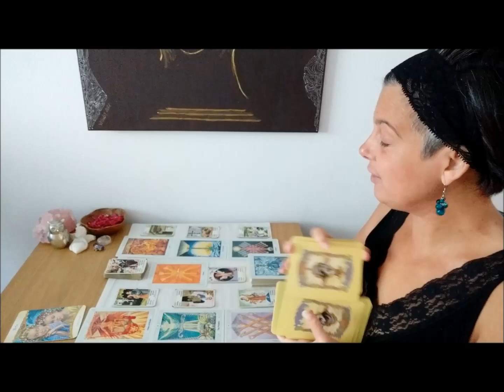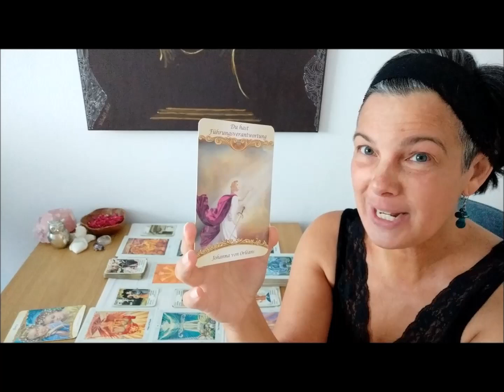AUTHENTISCHE LIEBE ♉Stier 💗Liebesorakel für genau jetzt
In diesem Orakel erfährst du deine Schwerpunkte in Sachen Liebe für genau jetzt. Lass dich inspirieren!

Beim Aktivieren des Aboglöckchens, wirst du automatisch an meine zukünftigen Beiträge erinnert. Einstellung auf ALLE∞

∞ Dieser Link ist für all jene, die mir gerne mit einer Spende einen Energieausgleich zukommen lassen möchten

Kartendecks:
Zigeunerwahrsagekarten
Crowley Tarot
Das Orakel der himmlischen Helfer D. Virtue